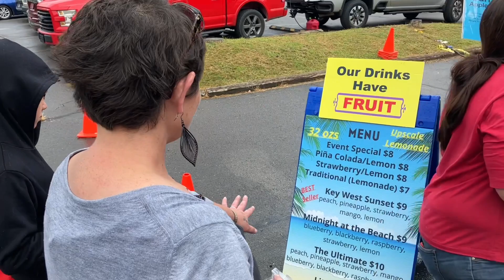Lost Marbles: A Day in Tennessee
It’s the middle of September and we’re on the road this time to Standing Stone State Park for the National Rolley Hole Marbles Tournament.  Beautiful mountain views from the Tennessee-Kentucky border near the towns of Celina and Tompkinsville.

16 September 2023.